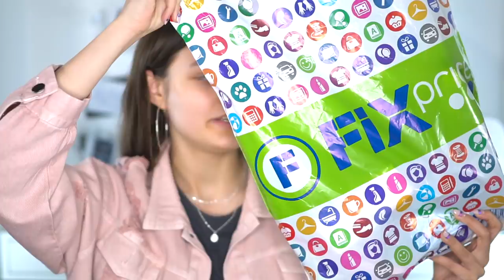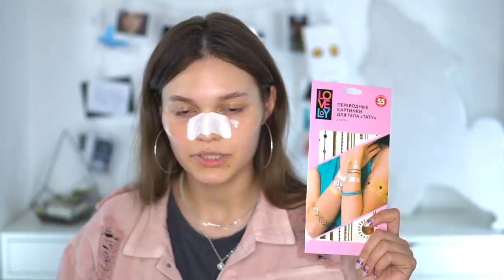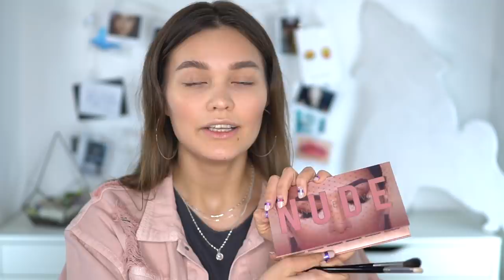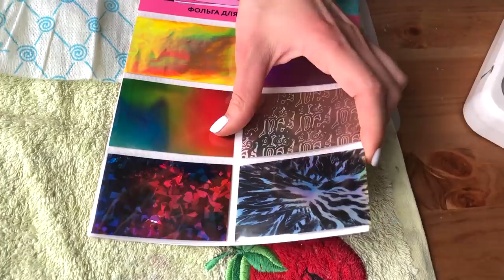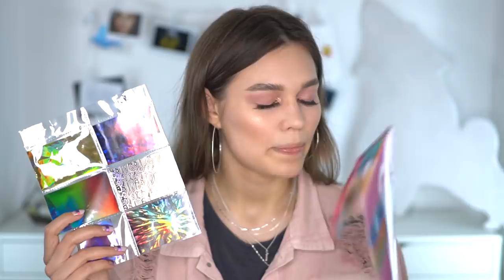Тестирую Косметику Из Fix Price СПАСИБО , ЧТО ЖИВОЙ!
Пробую товары для дома и косметику из Фикс Прайс . Кисточки спонжики для нанесения макияжа становятся все лучше и лучше в Fix Price , чего я сама не ожидала.